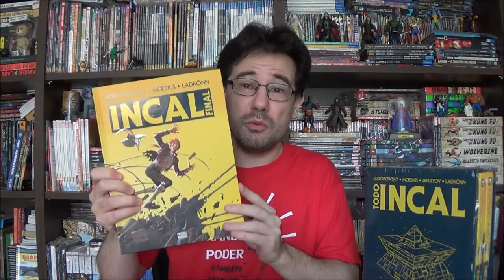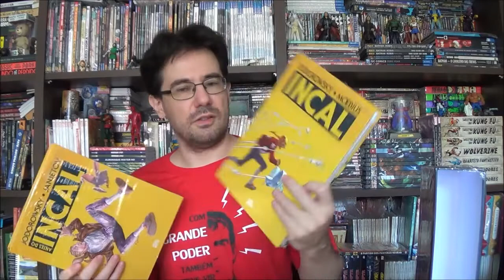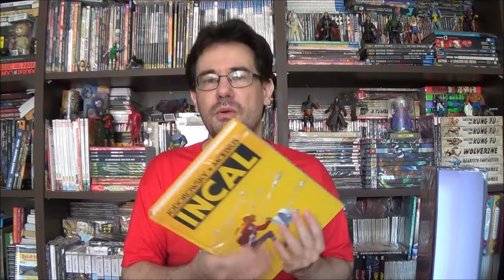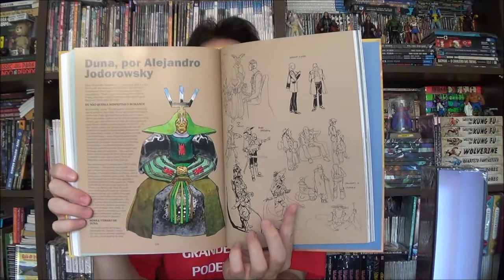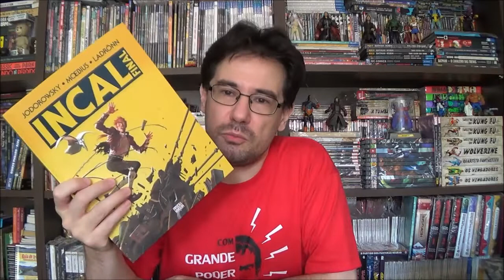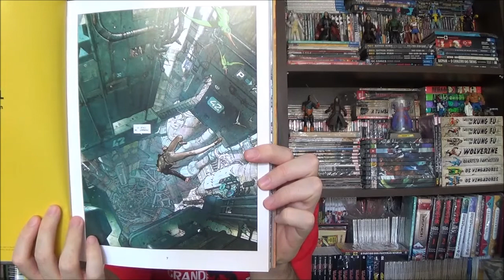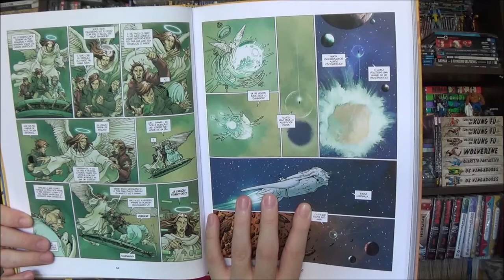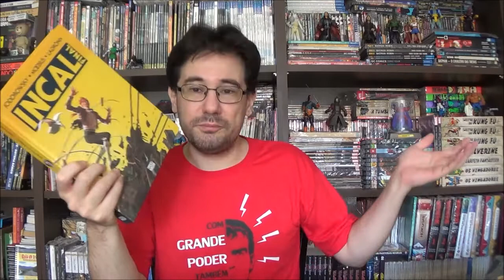Chapéu do Presto Especial - Incal Final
Bem-vindos a mais um Chapéu do Presto Especial e no episódio de hoje vamos finale terminar a saga de Jodorowisky e Moebius com Incal Final.

Campinas - SP
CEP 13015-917